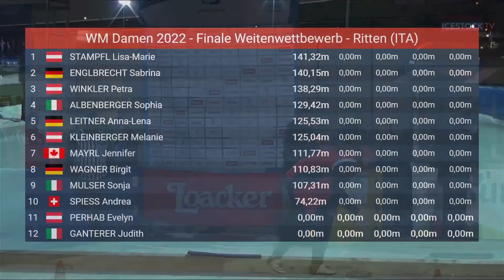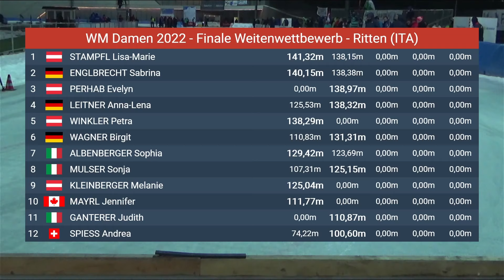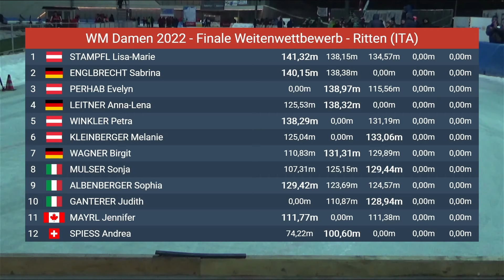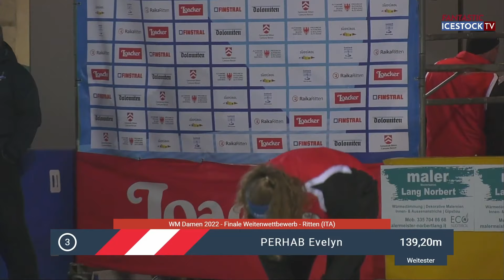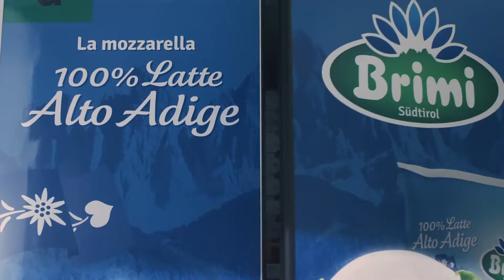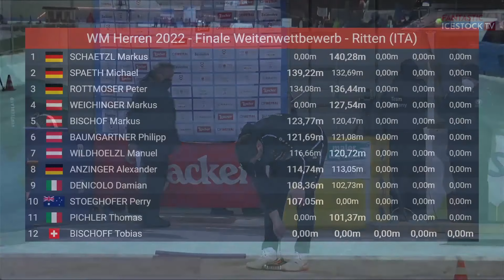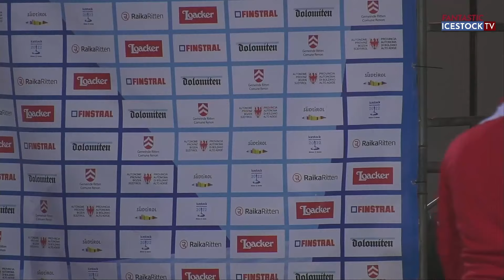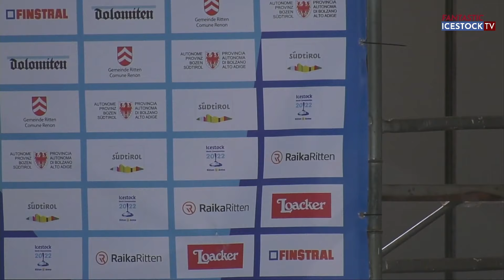Live-Stream | WM Damen & Herren 2022 | Weitenwettbew. Finale (Damen+Herren) | 4. WBT-T2 | 26.02.2022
In dieser Live-Stream-Folge von Fantastic-IcestockTV erwarten euch die Finals von der Weltmeisterschaft 2022 (Südtirol/Klobenstein/Ritten) im Weitenwettbewerb / Weitschiessen der Damen und Herren.
Aufgenommen am 4. Wettbewerbstag, am 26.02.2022 (Nachmittag)

Schaut´s rein und genießt den Eisstock-Weitensport auf höchstem Niveau und aus allen nur erdenklichen Perspektiven.

Das ganze noch erklärt und kommentiert von absoluten Fachleuten aus dem Internationalen Stocksport und begleitet von Interviews mit den Top-Sportlern, Trainern und Funktionären.

Wir bedanken uns bei unseren Sponsoren und Unterstützern BaLu, EBRA, eisstock24.de, HLS, JAKO, Like-Ice und holzeisstock.at.

Wir freuen uns auf zahlreiche Zuschauer hier auf Fantastic-Icestock
Euer Team von Fantastic-Icestock.TV